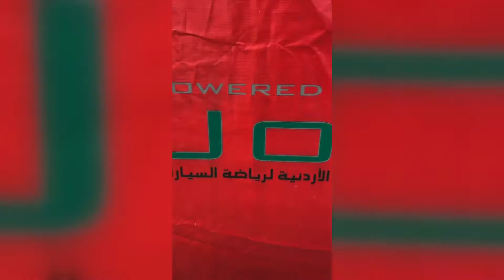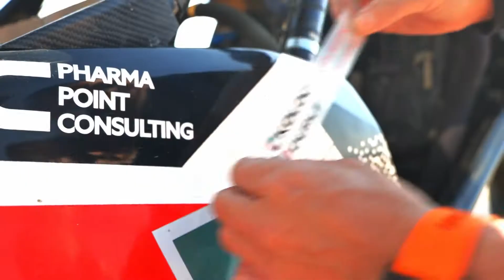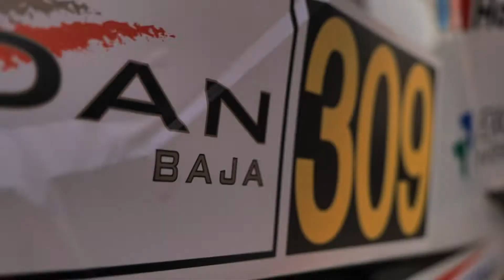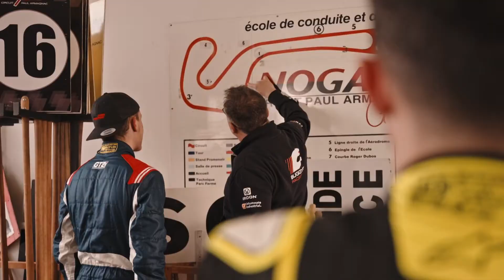RACING MAGAZINE 02/2022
Jordan Baja + Test Nogaro